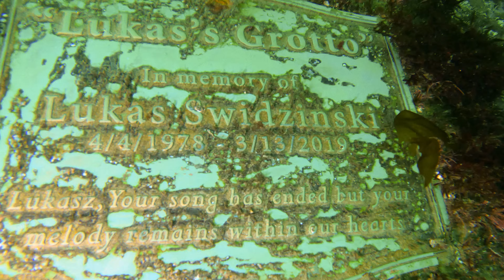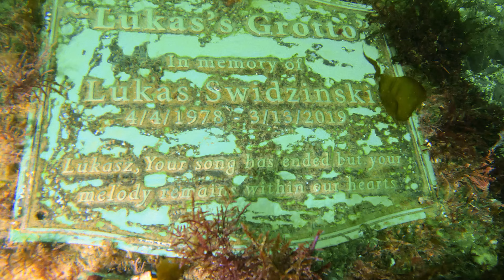2022 3 25 Shaw's Cove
Shaw's Cove,  Laguna Beach, Ca